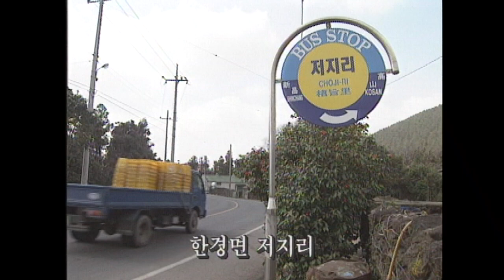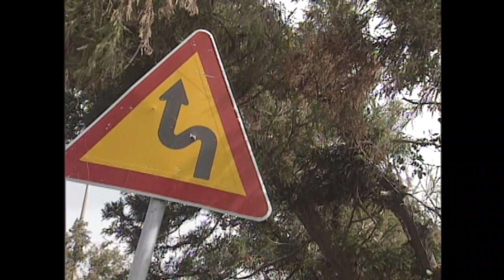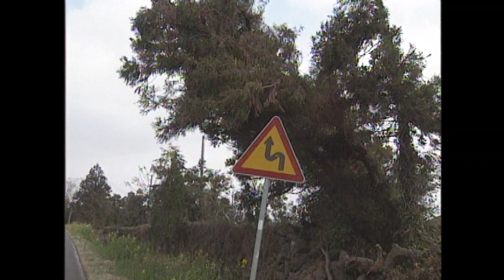[제주 4.3 그날의 기억] 4.3증언 _ 한경면 저지리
4.3증언 _ 한경면 저지리
   [고문, 무장대 습격 관련 증언]